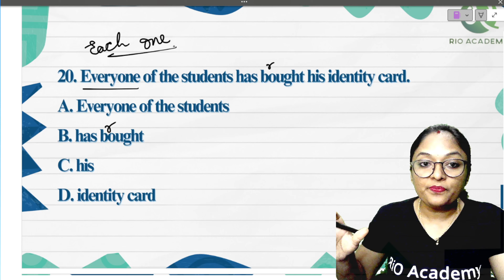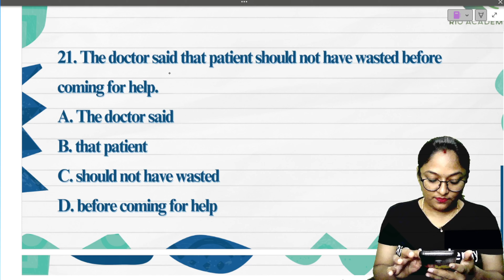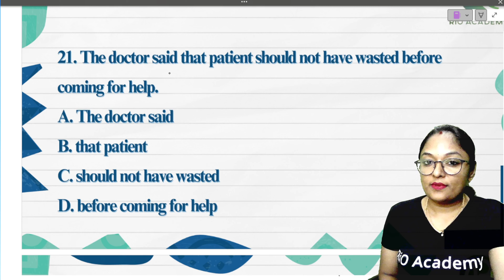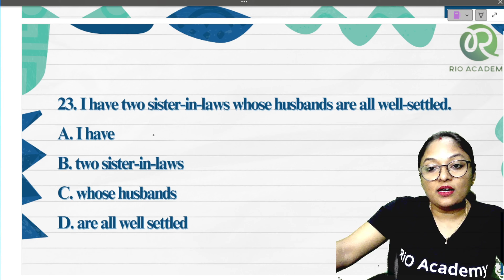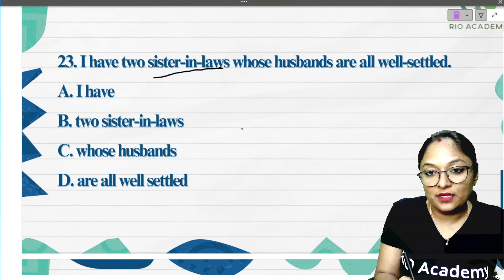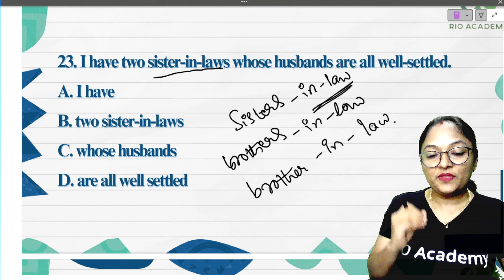PGCET MBA/MCA-2024 | English Language | Error in the segment part- 3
📌 You can enroll to Rio Academy Subscription and get the following benefits:
1.  Daily Live classes
2. Weekly conduct mock tests, guidance and more.
3. Dedicated DOUBT sessions
4. One Subscription, Unlimited Access to Live Online Classes and Videos
5. Real-time interaction with best-in-class teachers
6. You can ask doubts in live online classes
7. Download the videos & watch them offline